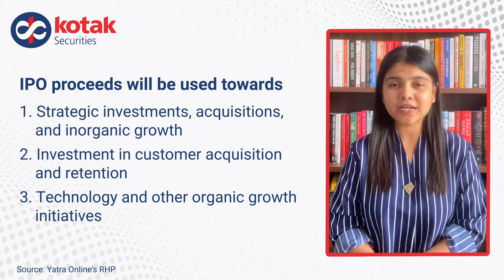Yatra Online IPO Review | Issue Details, Service Portfolio, And More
Incorporated in 2005, Yatra Online Limited provides information, pricing, availability, and booking facilities for domestic and international customers.

Yatra Online IPO opens for subscription on September 15. For travellers, the company serves as a one-stop shop by providing vacation packages, visa assistance, tours, sightseeing, shows, and events.

Yatra Online Issue Details

Opens on: 15th Sept
Closes on: 20th Sept
Issue size: Rs. 775 crore
Fresh issue: Rs. 602 crore
Price band: Rs. 135-142 per share
Lot size: 105 shares per lot

00:00 Introduction
00:30 Yatra Online Issue Details
Presence and reach
02:02 Important financials
02:35 Future key strategies

Tune in to know more about the company, IPO issue details, future strategies, important financial details, its presence and reach, service portfolio, and much more with Kinjal Parekh!

Source: Yatra Online Limited’s RHP